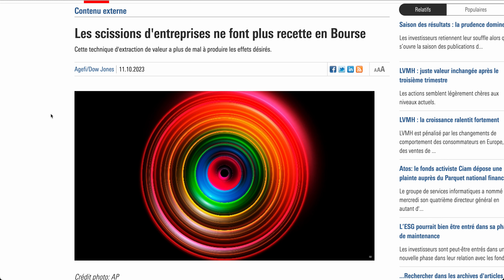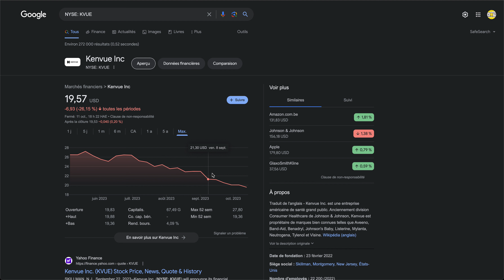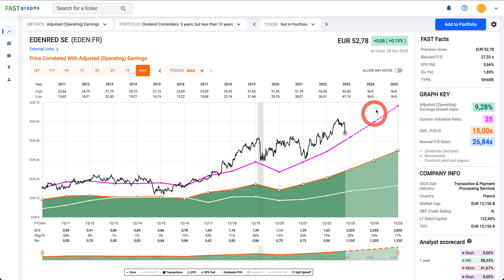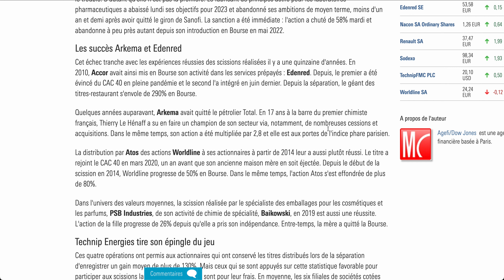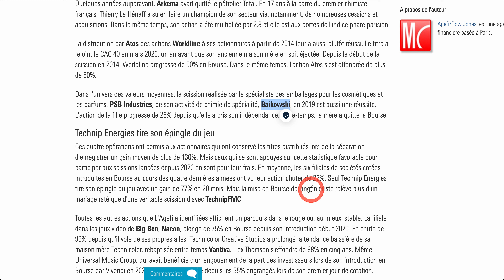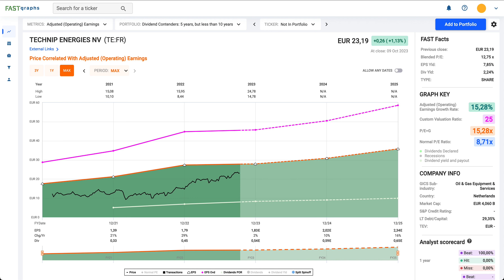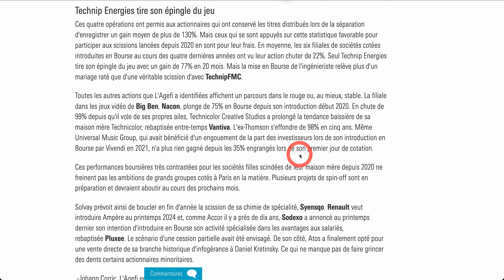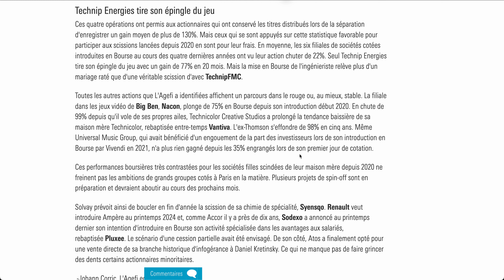Les scissions ces pièges qui vous guettent ?